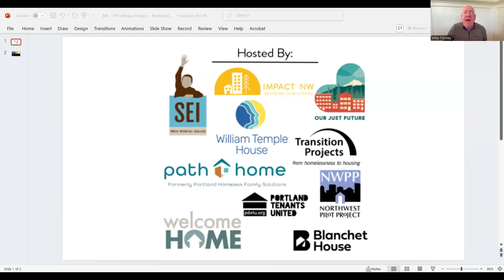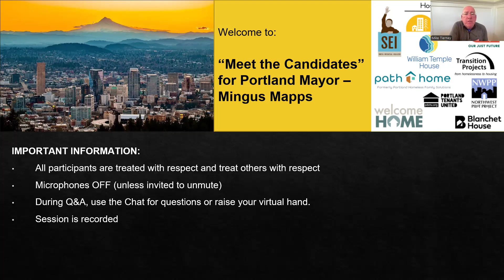Impact NW's Meet the Candidates - Mingus Mapps (10/1)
"Meet the Candidates" is a virtual event series where Impact NW hosts conversations with candidates for Mayor of Portland and Portland City Council along with our community partners.

For future Meet the Candidates session dates, times, and Zoom links, please